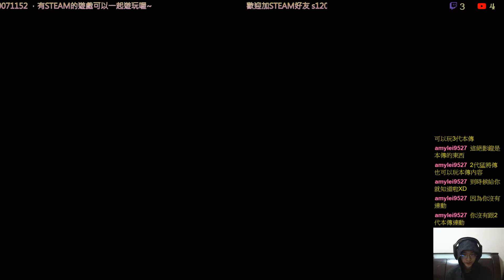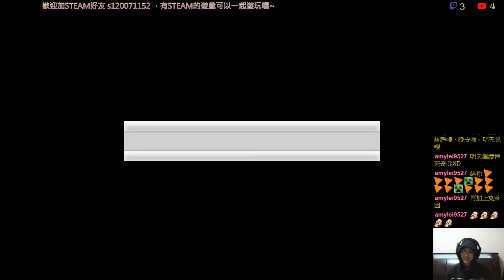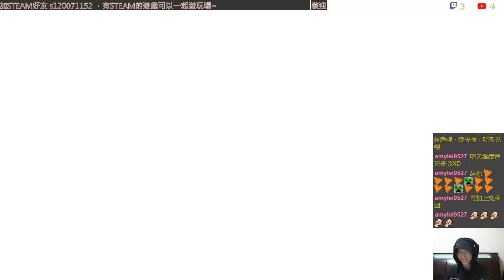✯黃金城✯ 刀劍神域 －虛空斷章－ ( Sword Art Online Re: Hollow Fragment )( Part 54 )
好像還沒試過跟同伴一起發動密奧義的樣子
話說看地圖邊看邊走
直接摔下去了= =
會摔下去啊啊啊啊